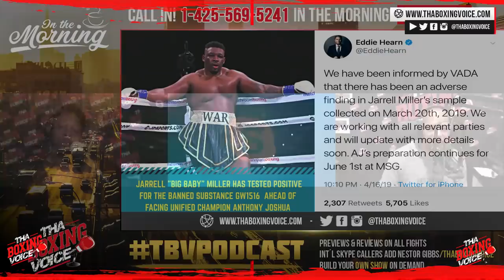☎️Anthony Joshua Short List of Opponents After Big Baby POPS FOR P.E.D.S😱